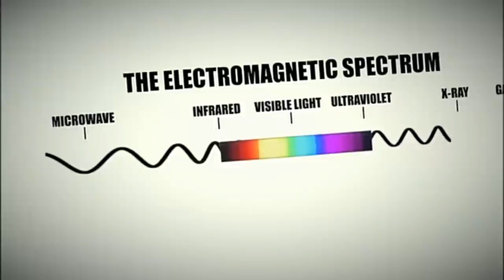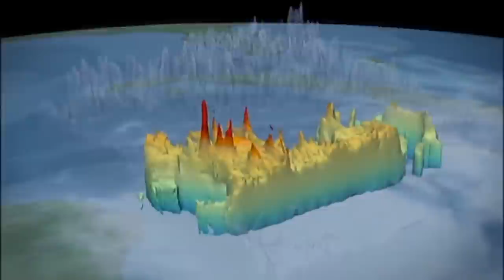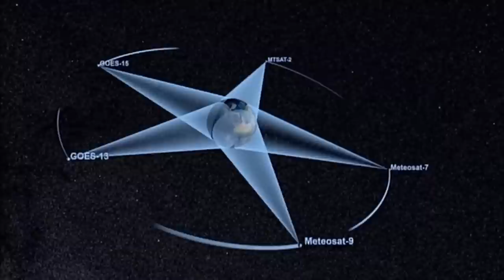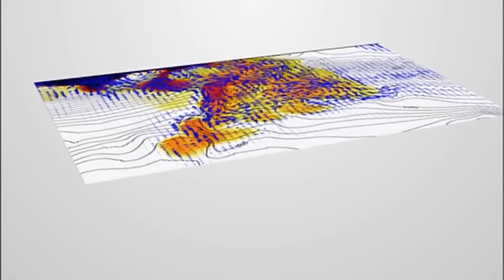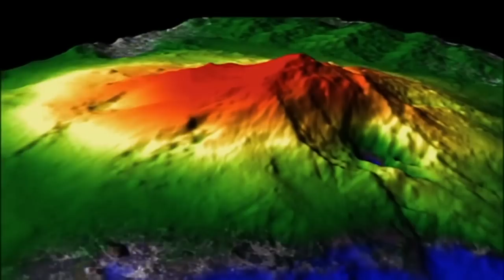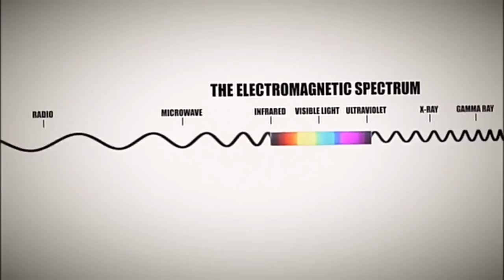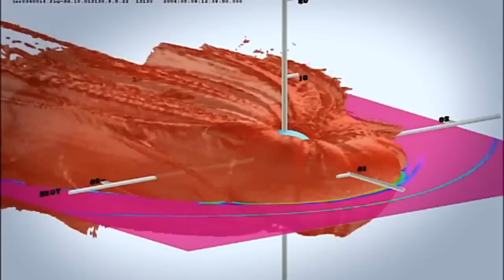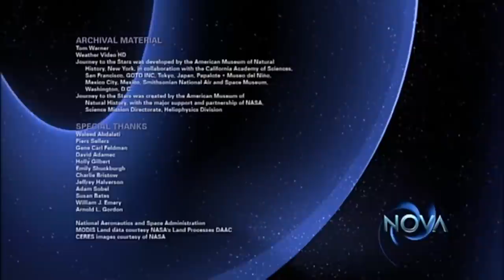Earth From Space HD 1080p Nova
The groundbreaking two-hour special that reveals a spectacular new space-based vision of our planet. Produced in extensive consultation with NASA scientists, NOVA takes data from earth-observing satellites and transforms it into dazzling visual sequences, each one exposing the intricate and surprising web of forces that sustains life on earth.